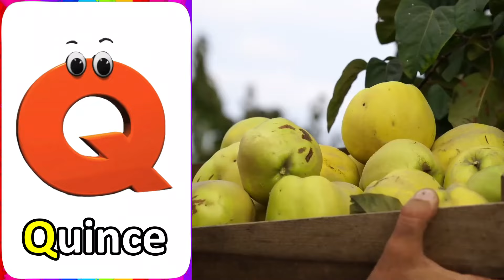Fruit ABC Song for Kids | Alphabet Fruit song for Children | Phonics for Kids, Baby